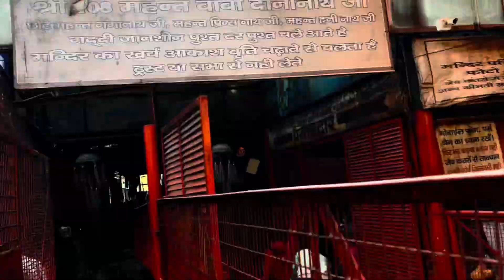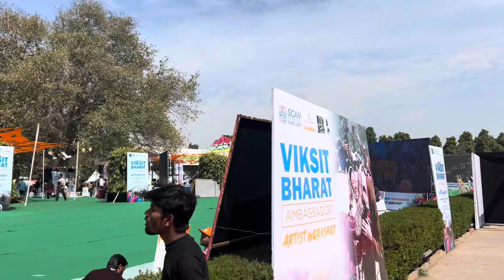Sunday is Funday || कुछ ऐसा देखने को मिलेगा आपको || viksit Bharat || akhir me jeet he gaya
"Viksit Bharat" - A platform dedicated to fostering social and economic development across India through community engagement, innovation, and sustainable initiatives. Join us in building a brighter future for all. ViksitBharat CommunityDevelopment Innovation Sustainability 🇮🇳